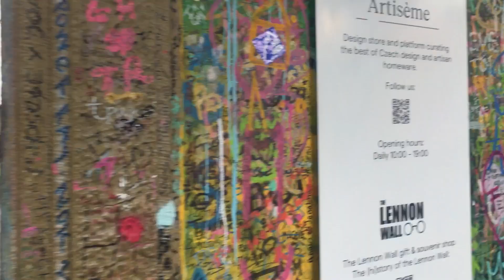Exploring Prague Czech republic alone | SOLO travel vlog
💆‍♀️ My first time visiting Prague, the capital of the Czech Republic, as a solo traveller when I was going back home from Vienna. I stayed one night in Prague and explored the city in 2 days. It was a crowed weekend during summer, and I tried to make the best of my time. It is doable of course to visit the most highlighted places in Prague in 1 or 2 days. Don't forget to have a Trdelník  though😉

🌅 I visited the most highlighted places in my short stay in Prague, such as the majestic Prague Castle, the iconic Charles Bridge, and the charming Old Town Square. ✨🎻

00:00 City Gate
01:22 Prague Astronomical Clock
02:06 Dancing House
02:42 Charles Bridge
04:30 Prauge's Castle
06:59 Garden of Paradise
10:29 Lennon's Wall
11:14 Rotating Head of Franz Kafka
12:37 Hanging Man